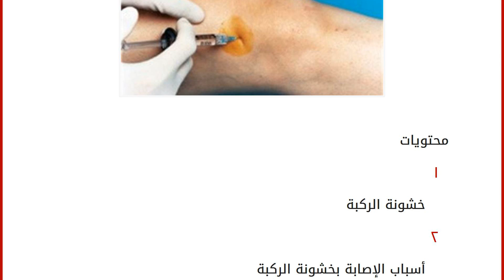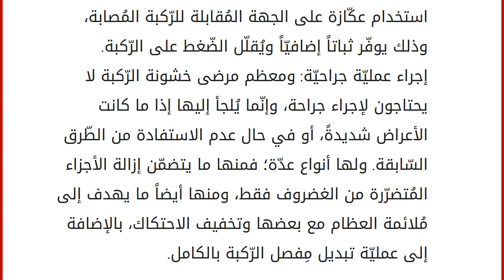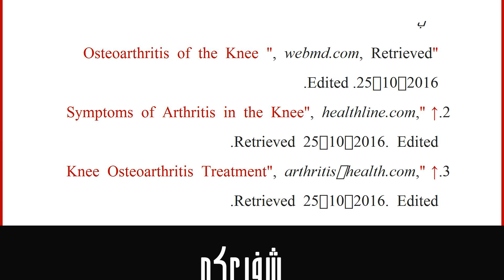ما هو أفضل علاج لخشونة الركبة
محتويات
١ خشونة الركبة
٢ أسباب الإصابة بخشونة الركبة
٣ أعراض الإصابة بخشونة الركبة
٤ علاج خشونة الركبة
٥ فيديو عن علاج خشونة المفاصل
٦ المراجع خشونة الركبة
يُعرف هذا المرض باسم مرض المَفاصل التآكليّ، وهو من أكثر أمراض المَفاصل المُزمنة شيوعاً؛ إذ تُشير الدّراسات إلى إصابةٍ أكثر من 27 مليون شخص في الولايات المُتّحدة الأمريكيّة. وقد يُصيب هذا المرض أيّ مِفصل في الجسم، إلّا أنّه يُعّد أكثر انتشاراً في الرّكبة والحوض وأسفل الظّهر والرقبة، كما أنّه قد يُؤثّر على المفاصل الصّغيرة لأصابع اليد أو القدم؛ ففي المفاصل الطبيعيّة يوجد قطعة غضروفيّة مطاطيّة صلبة تُغطّي كلتا نهايتَي العظم المكوّن للمِفصل، وتضمّن هذه القطعة الغضروفيّة الحركة السّلسة للمِفصل، وتعمل أيضاً كوسادة لحمايته. ما يحصل في مرض خشونة الرّكبة هو تحلُّل هذا الغضروف، ويحدث نتيجةً لذلك احتكاك العظمتين ببعضهما ممّا يُسبّب الشّعور بألم، و